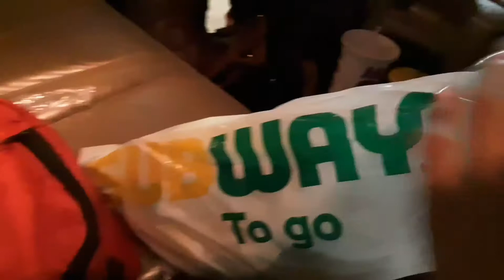Summer of 2019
Hello everyone I know I've been gone for a bit I'll have an explanation video soon. I hope you enjoy!
Love y'all